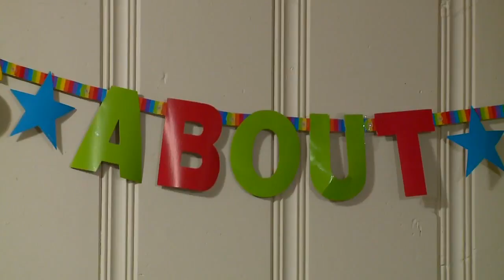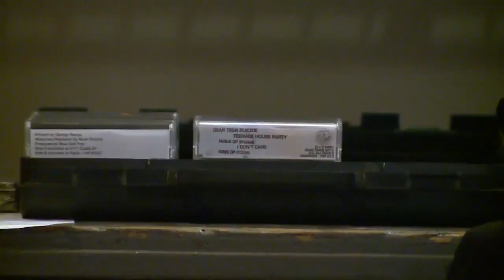Storytellers: The case for bringing back cassette tapes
Once thought banished to the shelves of nostalgia, cassette tapes appear to be making at least a minor comeback within a generation tired of impersonal and intangible downloads.